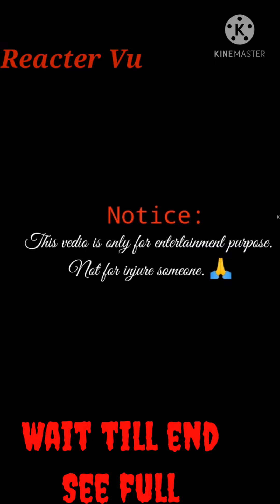यह नहीं देखा तो क्या देखा! 🤣🤣.एक बार देख लो. दोगले हो तो देखो.funny youtube 🔥🔥 .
Very funny vedio in dogri share more to more to all sas# nu. 🤣🤣